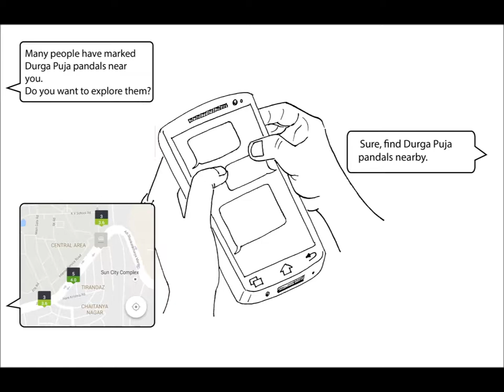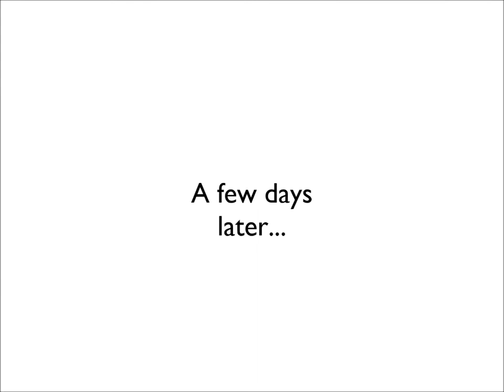CITYBOT: Talk to Mumbai (Concept video)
Design goals:

1. Help citizens contribute as sensors
2. Make reporting problems easy by preserving the emotional spur
3. Present local insights and knowledge harnessed from the crowd
4. Improve transparency between stakeholders in a city
Provide a platform for citizens to discuss problems and share information.